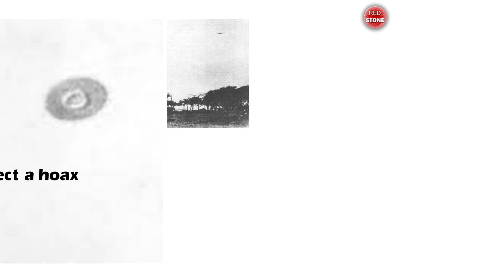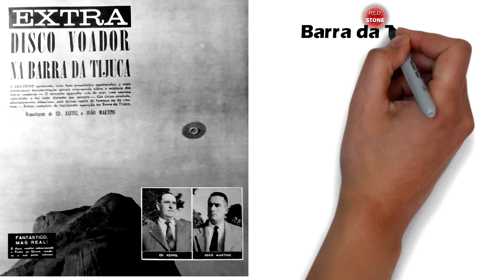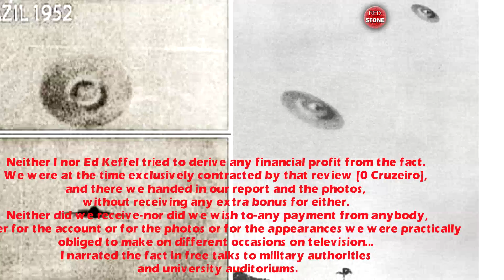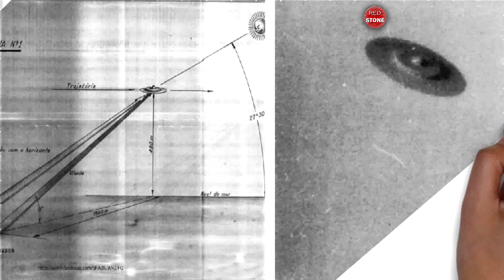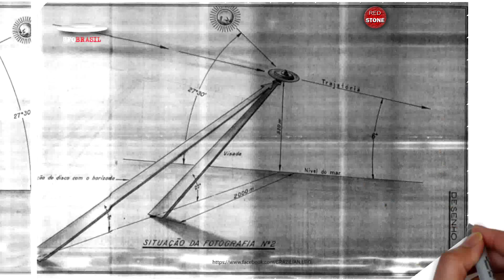Ancient Aliens and UFOs: Unraveling the Secrets of Brazil's Mysterious UFO Photographs from 1952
Ancient Aliens documentary and Recent Aliens Stories

Could extraterrestrials be keeping an eye on the world? Find out in this UFO and Aliens documentary!

"UFOs and Aliens" of Red Stone explores the controversial theory that extraterrestrials have visited Earth for millions of years.

The existence of intelligent alien creatures is a possibility. During the long history in the search for intelligent extraterrestrial life, many researchers have confirmed the existence of such alien beings that we call gray aliens, and some assert that this is not far from the planet Earth and may be very close on the moon

Many scientists interpreted of these UFO sightings that it came from extraterrestrial and how there is a high probability that it came from an intelligent alien civilization from space from somewhere in this vast universe

UFOs in Brazil: The Baffling Photos That Defy Explanation